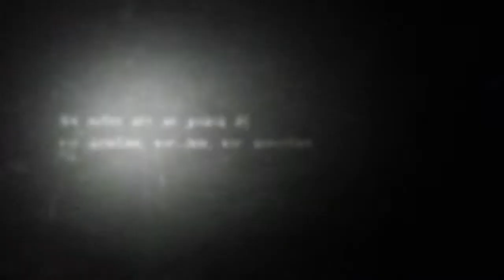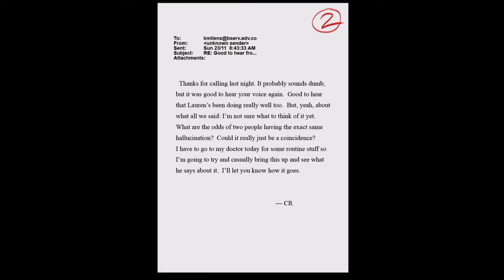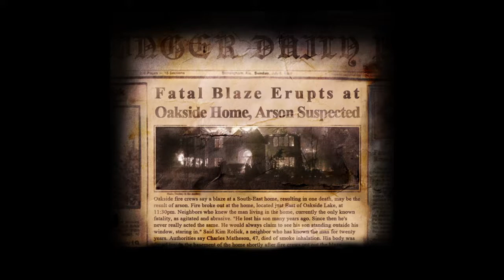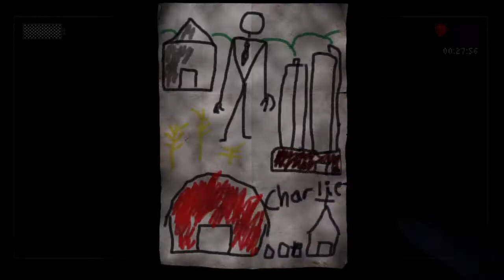EEN HUIS VOL ONHEIL IN SLENDER THE ARRIVAL - Halloween Horror Week 2019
JAJAJA het is bijna weer zover! Halloween staat weer voor de deur en dat laten wij niet zomaar aan ons voorbij gaan! In de week van 28 oktober tot en met 3 november komen wij ELKE DAG LEKKER GRIEZELEN MET VERSCHILLENDE GAMES. Ook zullen wij tijdens de Halloween horror week gaan livestreamen. Kom jij ons steunen in deze week als je durft!